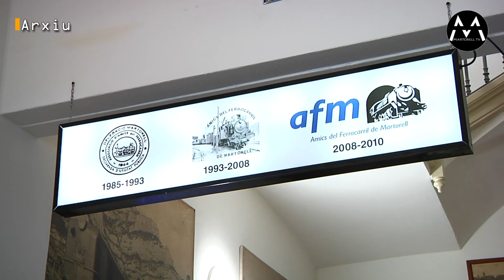160524 La 11a edició del Martotren arribarà amb novetats com el Mini Drone Championship